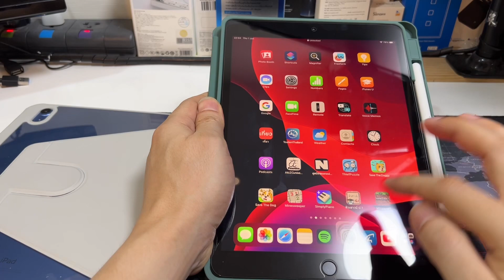ไอแพดเสีย Error 4013 หายแล้ว (ปัญหาไอแพดขึ้นให้ Restore ค้างโลโก้ Apple ไม่ยอมบูทเข้าเมนู)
คลิปนี้ขอแชร์ ประสบการณ์ iPAD เสียครับ ไม่รู้ว่าจะคุ้มค่าซ่อมมั๊ย อาการคือบูทวนที่หน้าเมนูรูป Logo Apple
เครื่องค้างหน้าโลโก้ APPLE หลังจากนั้น ก็ขึ้นให้ restore แบบในรูป ไม่ยอมบูทเข้าหน้าเมนู
ลองอัพเดทหรือรีสโตร์แล้วก็ไม่ผ่าน เกิดข้อผิดพลาด 4013 แบบนี้น่าจะเมนบอร์ดมีปัญหาชัดเจน
ขึ้นข้อความ แก้ยังไง

😊ผมส่งซ่อมที่ร้าน Central Plaza พระรามสาม ชั้น 3 ชื่อร้าน Bas Phone นะครับ

😊เห็นในอีกคลิปบอกว่าสามารถส่งซ่อมได้ ทางร้านใน youtube ครับ
ร้าน มิสเตอร์เซอร์วิส ชั้น3 ฟิวเจอร์พาครังสิต